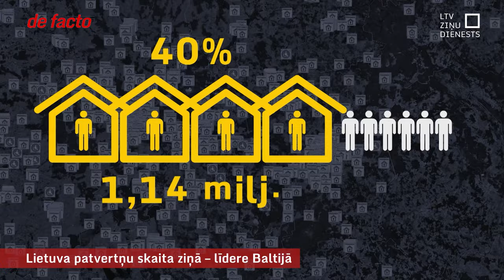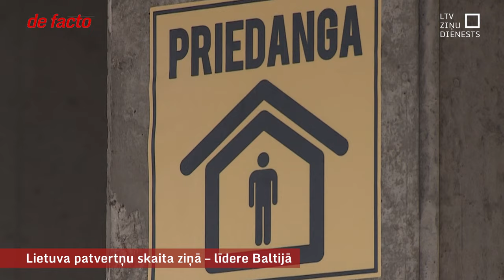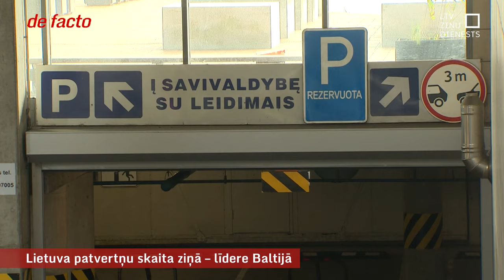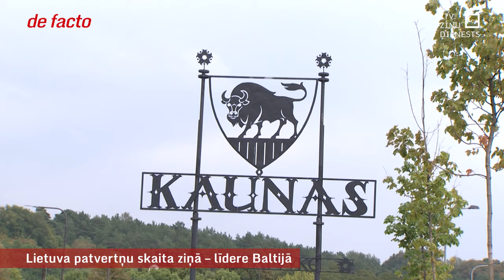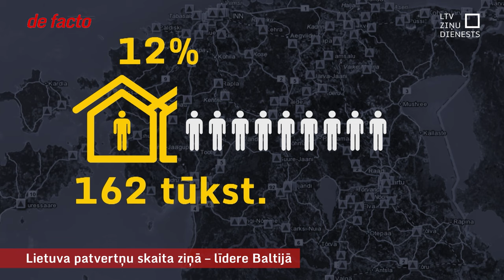Lietuva patvertņu skaita ziņā – līdere Baltijā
Latvijā joprojām nav arī likuma, kas regulētu patvertņu izveidošanu. Šo projektu vajadzēja iesniegt valdībā līdz jūnijam, taču joprojām turpinās saskaņošana. Tikmēr savu mājasdarbu šajā ziņā ir izdarījusi Lietuva, kur jau šobrīd patverties nepieciešamības gadījumā varētu 40% iedzīvotāju. Turklāt šeit nekustamo īpašumu attīstītājiem jau ir spēkā prasība daudzdzīvokļu mājās būvēt patvertnes.
Kāds īsti ir Latvijas plāns un cik tālu esam tikuši ar darbiem? Un vai arī pie mums valdība varētu finansiāli atbalstīt patvertņu izveidi? - Šo tēmu turpināsim nākamajā raidījumā.